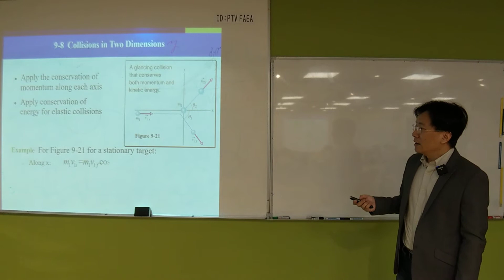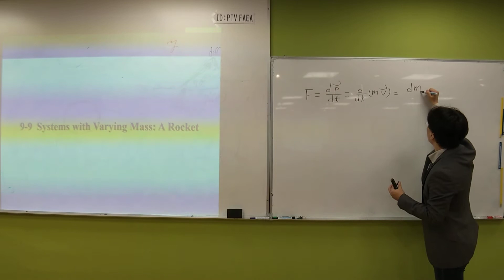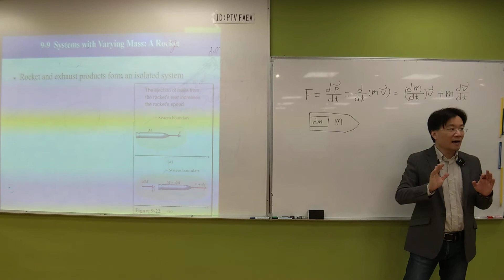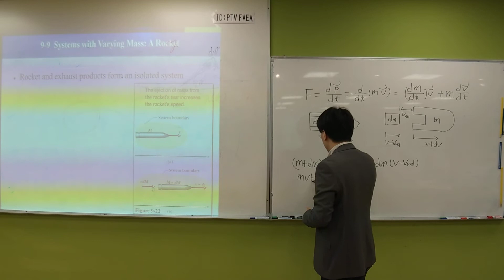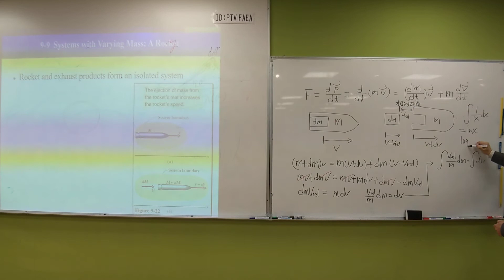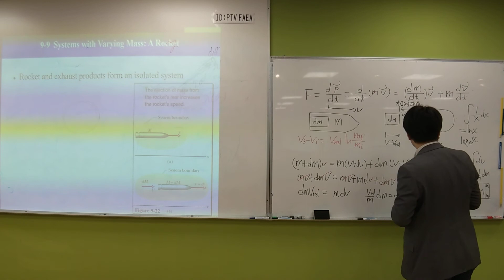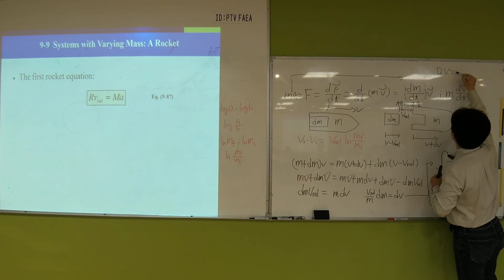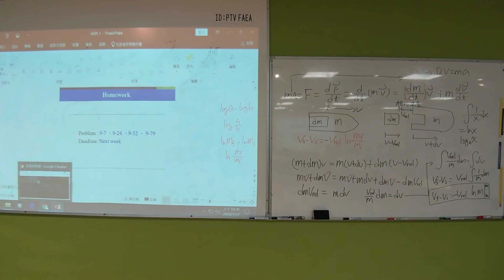普通物理_Ch9.7_9.9_2020_11_02